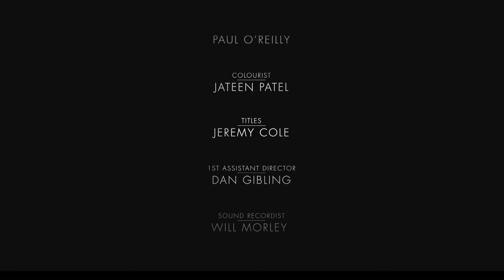Date Night | FUTURE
Dir: Reggie Yates / UK / 2014

When three fidelity phobic misfits find themselves in the same cafe, their love and hate for all things romance related make them far more similar than they think.

Written and Directed by Reggie Yates